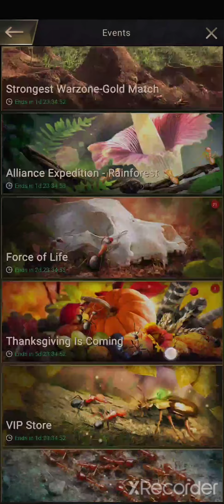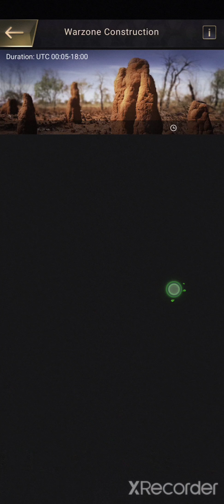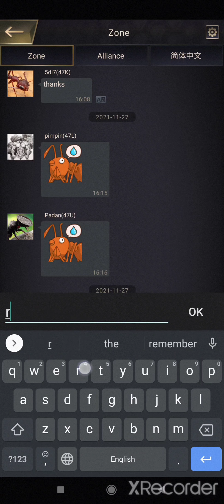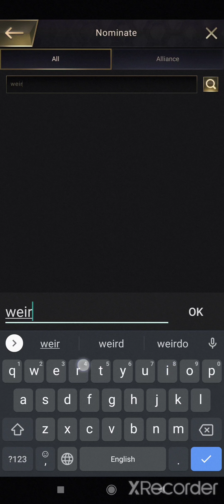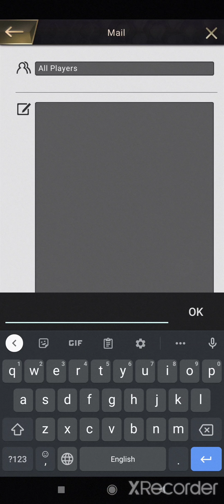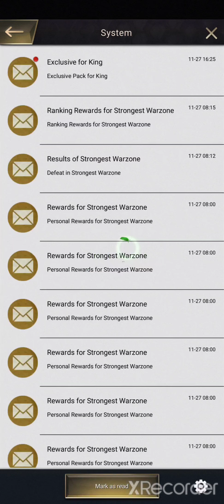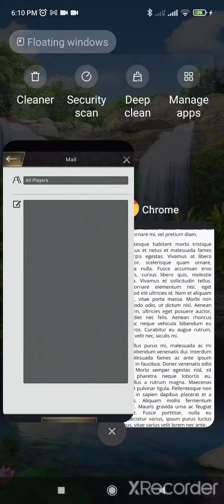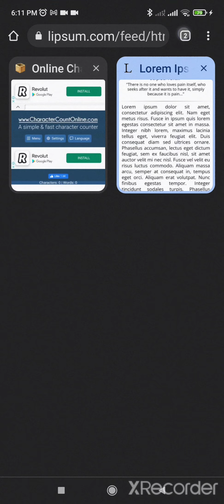The Ants: The King Interface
This is for the vast majority who never get to be King. Here's a look at the controls of Kingship.